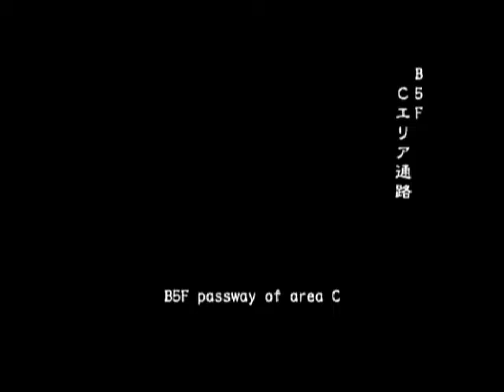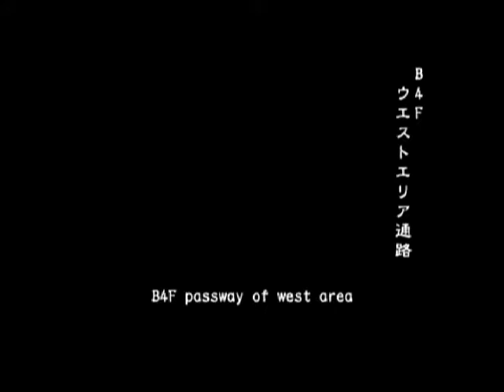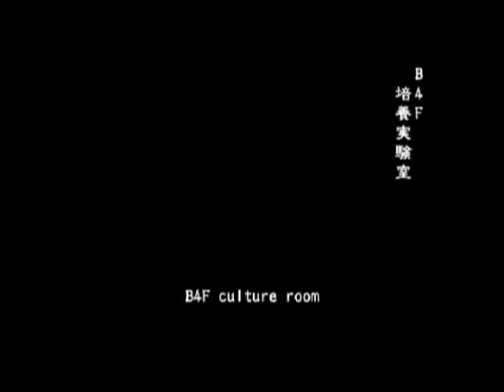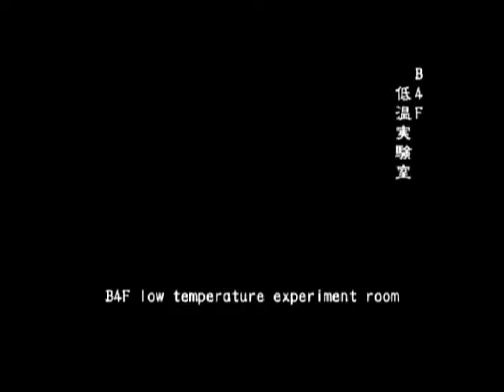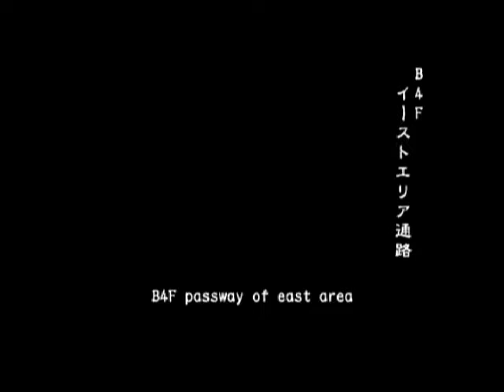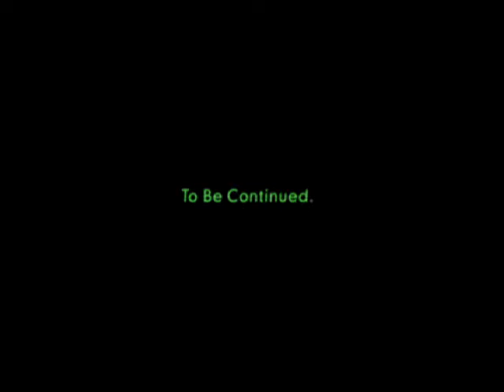Biohazard outbreak file1 #6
零下 part3
シンディの胸とお尻を鑑賞するゲーム